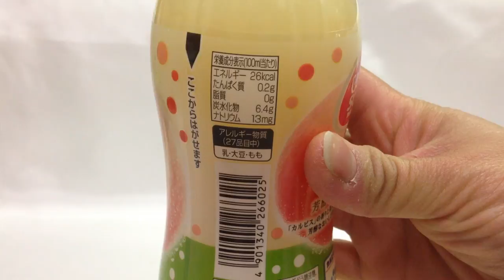カルピス☆カルピスソーダ 白桃